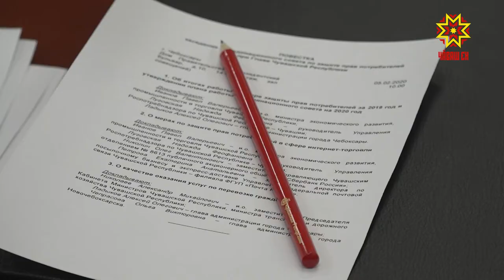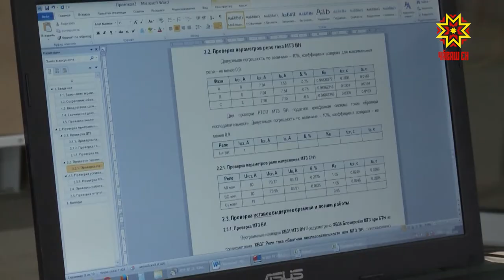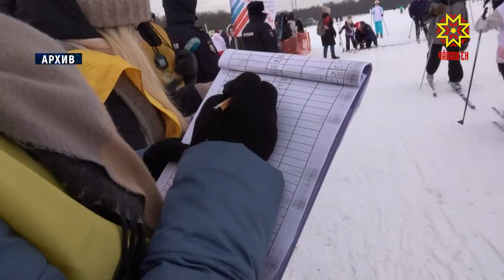Республика 05.02.2020 на чувашском языке. Вечерний выпуск